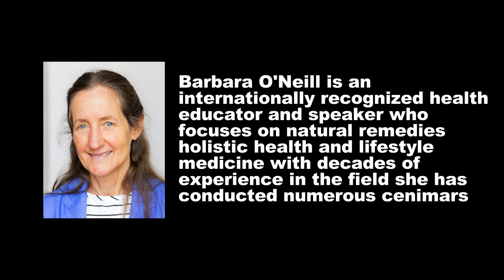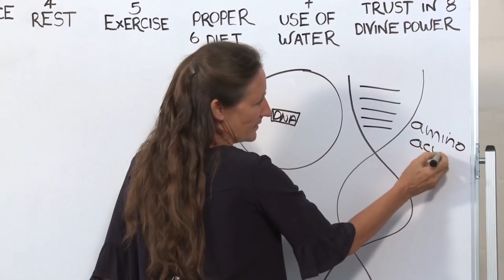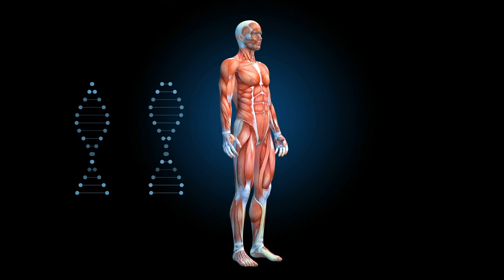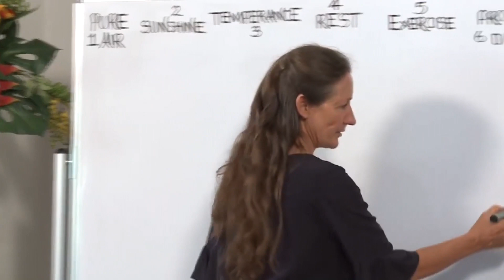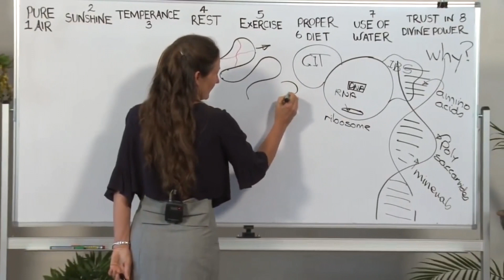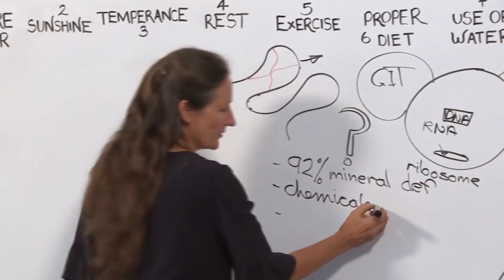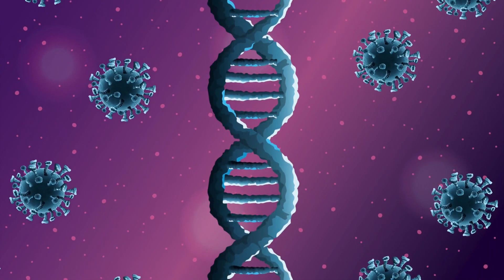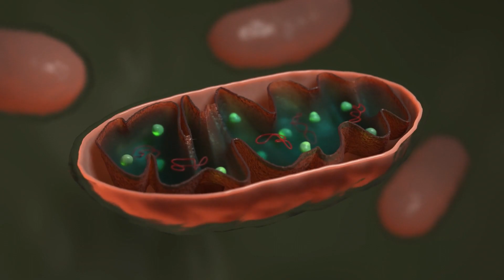Heal Your Body Faster with These Simple Techniques | DR. BARBARA ONEIL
How to Heal Your Body Fast | Natural Healing Methods with Barbara O'Neill"

In this video, we dive into the natural healing process of the body as explained by internationally recognized health educator, Barbara O'Neill. Learn how to harness the power of natural remedies, proper nutrition, and lifestyle medicine to heal your body faster.

Barbara shares insights on how every part of the body, including the gastrointestinal tract, is constantly renewed and how nutrients like amino acids, polysaccharides, and minerals are vital in maintaining your health. She also touches on the detrimental effects of modern farming practices, processed foods, and environmental factors like electromagnetic fields on our DNA and overall well-being.

Discover the importance of supporting your body with plant-based diets, mineral-rich foods, and natural treatments to repair DNA and enhance your body's ability to heal itself. Whether you’re looking to improve gut health, prevent disease, or simply want to understand how to support your body’s natural processes, this video is for you.